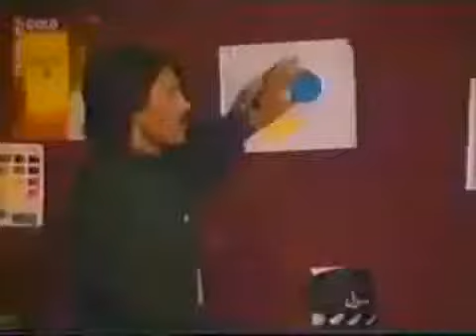Sargardan سرگرداں part 5-7